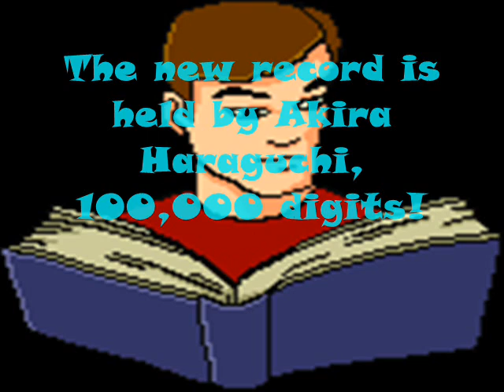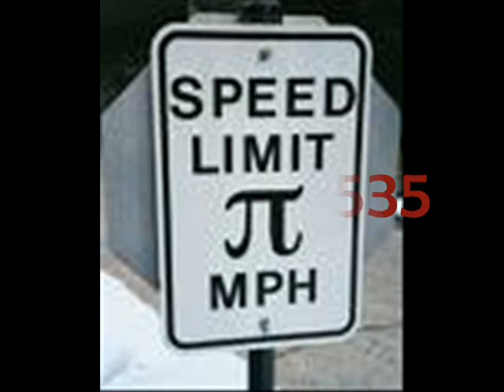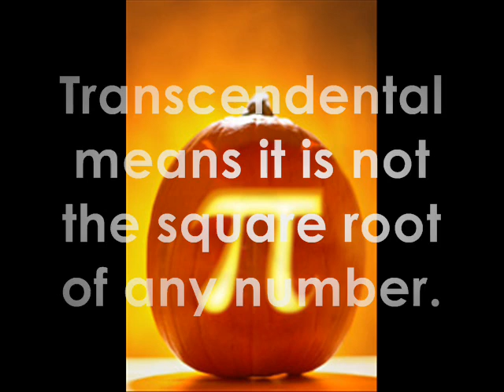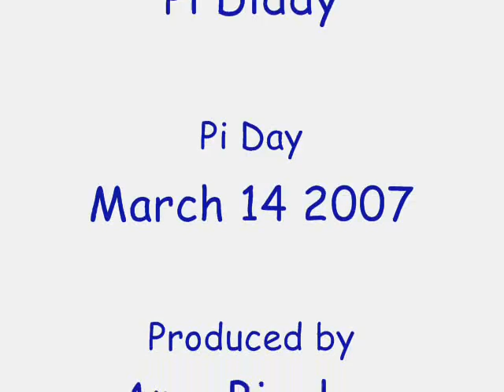Pi Day Song (Lose Yourself in the Digits)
Based on Eminem's "Lose Yourself" and provided by teachpi.org, recorded by "Pi Diddy", this is a video made by a 7th grade math teacher for students in Louisville, KY